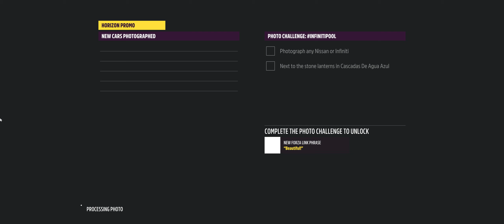Forza Horizon 5 EP.275-S.18-AUTUMN#2-INFINITIPOOL, 2 x EVENT LAB and RUNABOUT RACER